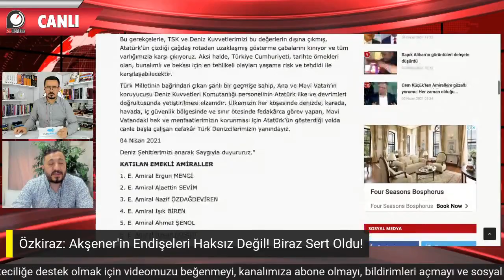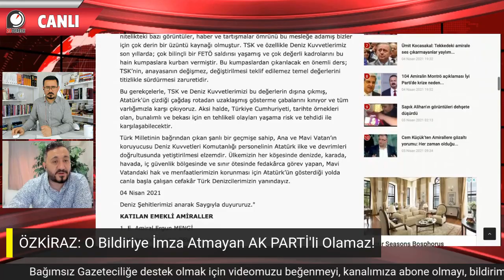AK PARTİ SEÇİMİ KAYBETMEYİ NASIL GARANTİLEDİ? Kemal Özkiraz ile Değerlendiriyoruz...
Bağımsız Gazeteci Gökhan Özbek tarafından 05 Nisan 2021’de Avrasya Araştırma Yönetim Kurulu Başkanı Kemal ÖZKİRAZ ile birlikte gerçekleştirilen 23 DERECE​​​​​​​​​​​​​ programının 989.  bölümü.